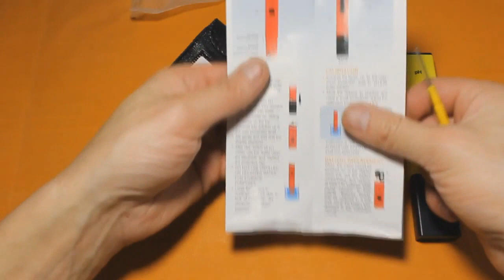Приборы для измерения качества воды TDS и PH метр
Как измерить состав воды , PH и TDS прибор обзор , солемер
TDS-метр, или солемер, используется для пробы воды в домашних условиях. Он поможет получить представление о качестве воды в кране и после очистки фильтром. Очень полезен при наличии системы обратного осмоса.
 Принцип работы солемера основан на свойстве воды, в которой растворены соли, проводить электрический ток. Суть в том, что при растворении в воде, соли распадаются на ионы, которые могут иметь положительный или отрицательный заряд. Химически чистая вода - натуральный диэлектрик, и только при наличии ионов других веществ, она становится проводником. Чем больше таких ионов находится в воде, тем выше ее электропроводность.
Солемер имеет катод и анод, которые и создают положительный или отрицательный заряд. Работает солемер от обычной батарейки.
Результат измерений отображается на 3х разрядном буквенный-цифровом дисплее. Если данные солесодержания больше 1000мг/л появится мигающий сигнал "х10" значит результаты показаний необходимо умножить на 10.
При включении прибора на его шкале отображается количество ионов посторонних веществ из расчета 1 на 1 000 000 молекул воды. Таким образом, если на электронном табло солемера отображается значение "15", это означает, что на 1 млн молекул воды приходится 15 молекул сторонних веществ. Справедливым будет утверждение, что солемер показывает кол-во миллиграммов растворенных веществ в 1 л воды (мг/л).

Таким образом, солемер - это домашняя мини-лаборатория по контролю качества воды.
pH-метр (произносится «пэ аш метр», англ. pH-meter) — прибор для измерения водородного показателя (показателя pH), характеризующего активность ионов водорода в растворах, воде, пищевой продукции и сырье, объектах окружающей среды и производственных системах непрерывного контроля технологических процессов, в том числе в агрессивных средах. В частности, pH-метр применяется для аппаратного мониторинга pH растворов разделения урана и плутония, где требования к корректности показаний аппаратуры без её калибровки чрезвычайно высоки.